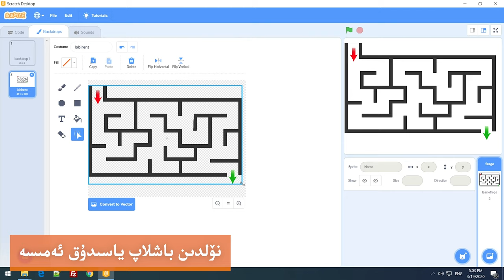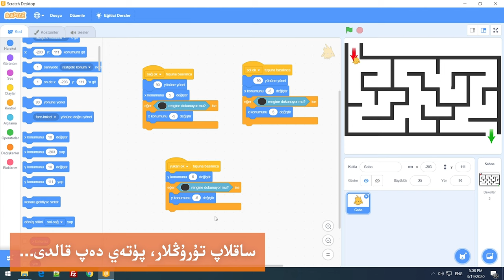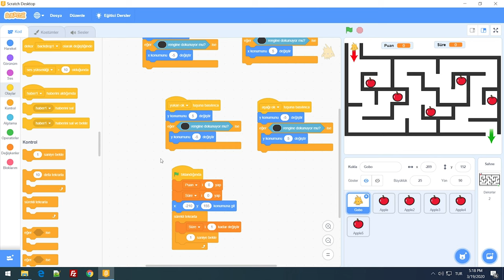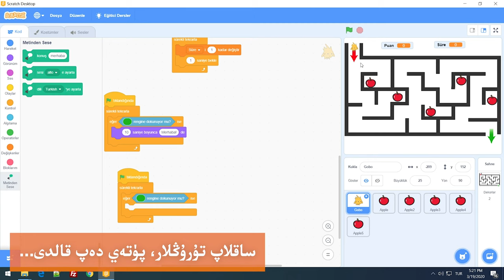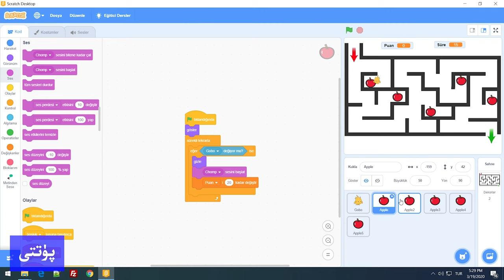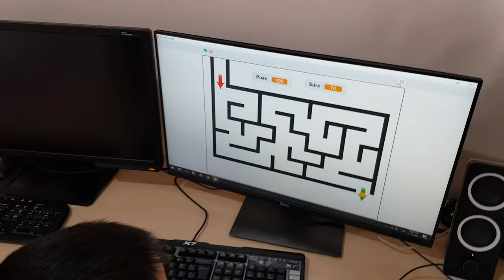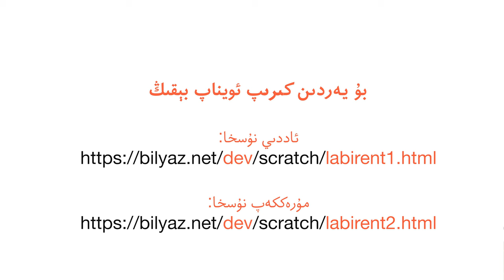ئۆزۈمنىڭ كومپيۇتېر ئويۇنۇمنى ئۆزۈم ياسىدىم | I made my own computer game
ئۆزۈمنىڭ كومپيۇتېر ئويۇنۇمنى ئۆزۈم ياسىدىم.
تېخى ئالتە ياشقىمۇ كىرمىگەن ئابدۇللاھ ناۋات ئۆزى ئىزدىنىپ ئۆگىنىپ، Scratch يۇمشاق دېتالىدا كومپيۇتېر ئويۇنى ياسىغان بولۇپ، بۇ ۋىدىيودا ئويۇننىڭ ياساپ پۈتۈپ چىقىش جەريانىنى بىز بىلەن ئورتاقلاشتى، ئابدۇللاھ ھەقىقەتەن ئەقىللىق بولۇپ ماتېماتىكا سەۋىيەسىمۇ تەڭتۇشلىرىدىن بىر قانچە يىل ئالدىدا، ئۇ يەنە زېھىن ئاچىدىغان (رەڭلىك) كۇب قوراشتۇرۇشقىمۇ ناھايىتى ئۇستا.
بىز بىلىدىغان كومپيۇتېر ئويۇنلىرىمۇ كومپيۇتېر پروگراممىسىغا تەۋە بولۇپ، ھەرقانداق كومپيۇتېر پروگرامما تىلىدادەۋرىيلىك (loop)، شەرتلىك تاللاش(condition)، ئۆزگەرگۈچى مىقدار (variable) قاتارلىق ئۇقۇملار بولىدۇ ۋە بارلىق پروگرامما مۇشۇ ئۇقۇملارنى مۇۋاپىق لوگىكىلىق تەرتىپ بويىچە مۇناسىۋەتلەشتۈرۈشتىن ئىبارەت بولۇپ ھېسابلىنىدۇ. كومپيۇتېر پروگرامما تۈزۈشتىن خەۋىرى بارلار ۋىدىيودىن كۆرەلەيدۇكى، كىچىككىنە ئابدۇللاھ بۇ ئۇقۇملارنى ناھايىتى ياخشى ئۆزلەشتۈرگەن ۋە لوگىكىلىق(مەنتىقىلىق) ئويلاش ئىقتىدارى ئىنتايىن ياخشى تەرەققىي قىلغان.

بۇ ئويۇننى تۆۋەندىكى ئادرېستىن ئوينىغىلى بولىدۇ.